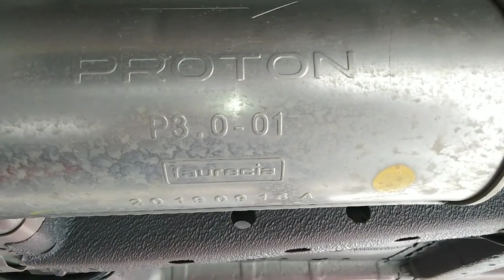Ada apa kat bawah Proton Persona 2020?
Sempena Wawasan 2020 ni, kita tengok macam mana rupa kereta dari bawah kalau boleh terbang 😁.

Ini Proton Persona 2019/2020 Standard CVT sedang servis.

Proton keluaran 2020 dah boleh ditempah sekarang 👍🏼.